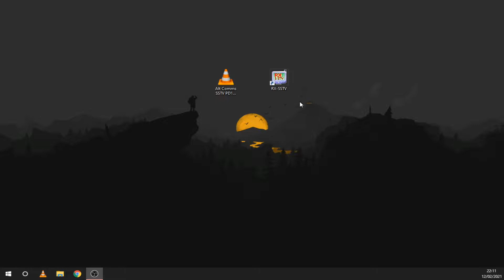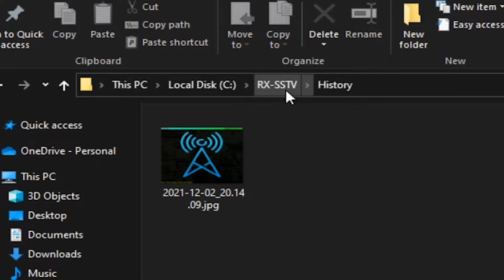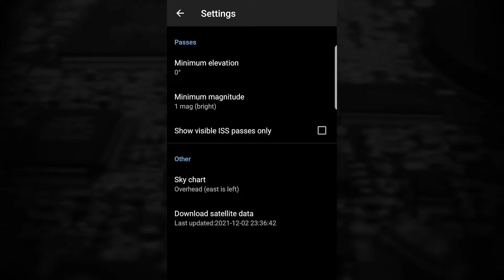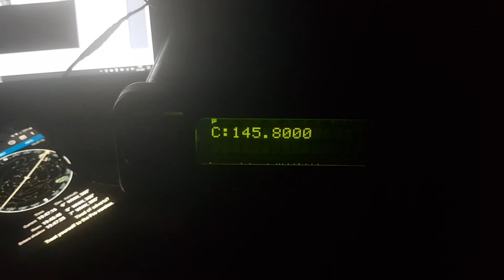Receiving Pictures From Space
Receiving pictures from space can be a very cool radio experiment. You only need a VHF radio and some software on your PC. Have fun decoding pictures!

Chapters:
0:31 Intro
1:20 Setup
1:40 SSTV Test
2:22 RX-SSTV
2:52 Havens-Above
3:44 Receiving
3:51 Pictures
4:00 The ISS
4:12 Outro